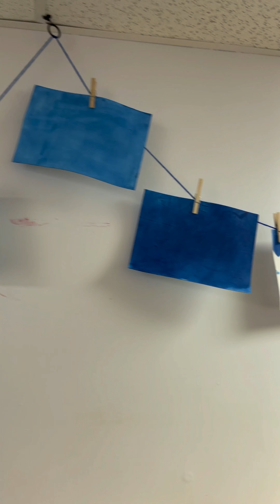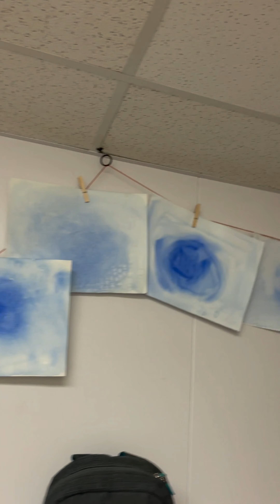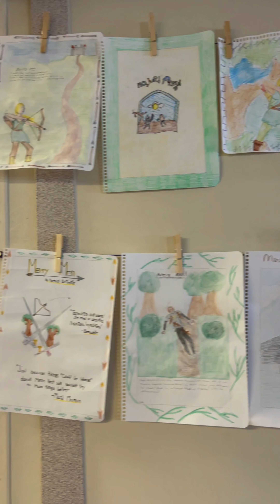JRCS Art Walk Wednesday - 9/22/21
The halls are filled with art at JRCS! Take a stroll with us and see what our students have been up to! 🖼🎨✍️

🎶: Cornelia by The Eastern Plain